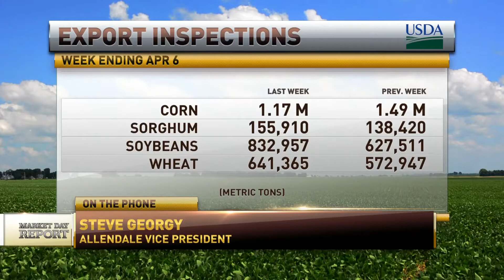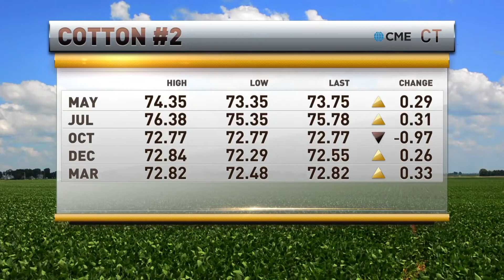Steve Georgy on RFD-TV 4-10-2017 (part 2)